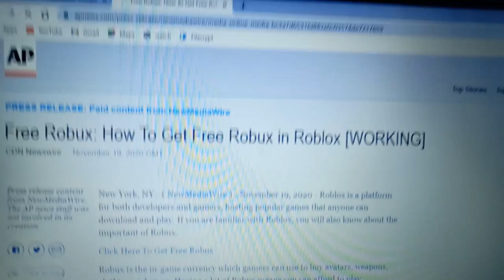POV: You Got Rickrolled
hahahahahha